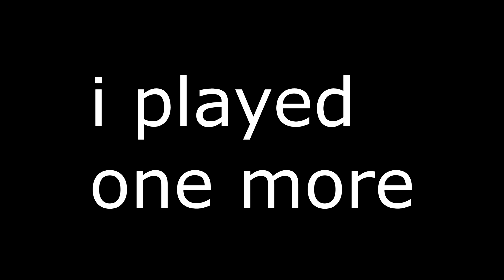This Zarya is Hardstuck Bronze with 500 Hours.....